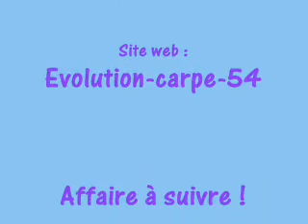2 ème sortie carnassiers automne 09